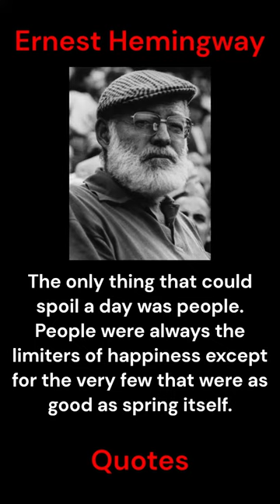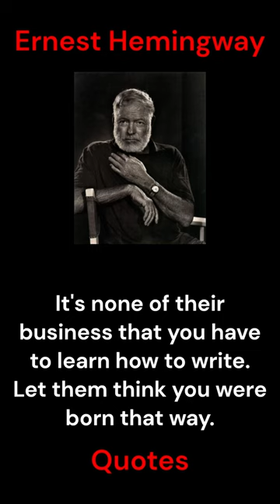Ernest Hemingway Quotes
Ernest Miller Hemingway (July 21, 1899 – July 2, 1961) was an American novelist, short-story writer, and journalist. His economical and understated style—which he termed the iceberg theory—had a strong influence on 20th-century fiction, while his adventurous lifestyle and public image brought him admiration from later generations. Hemingway produced most of his work between the mid-1920s and the mid-1950s, and he was awarded the 1954 Nobel Prize in Literature. He published seven novels, six short-story collections, and two nonfiction works. Three of his novels, four short-story collections, and three nonfiction works were published posthumously. Many of his works are considered classics of American literature.

Hemingway was raised in Oak Park, Illinois. After high school, he was a reporter for a few months for The Kansas City Star before leaving for the Italian Front to enlist as an ambulance driver in World War I. In 1918, he was seriously wounded and returned home. His wartime experiences formed the basis for his novel A Farewell to Arms (1929).

In 1921, he married Hadley Richardson, the first of four wives. They moved to Paris, where he worked as a foreign correspondent and fell under the influence of the modernist writers and artists of the 1920s' "Lost Generation" expatriate community. Hemingway's debut novel The Sun Also Rises was published in 1926. He divorced Richardson in 1927, and married Pauline Pfeiffer. They divorced after he returned from the Spanish Civil War (1936–1939), which he covered as a journalist and which was the basis for his novel For Whom the Bell Tolls (1940). Martha Gellhorn became his third wife in 1940. He and Gellhorn separated after he met Mary Welsh in London during World War II. Hemingway was present with Allied troops as a journalist at the Normandy landings and the liberation of Paris.

He maintained permanent residences in Key West, Florida (in the 1930s) and in Cuba (in the 1940s and 1950s). He almost died in 1954 after two plane crashes on successive days, with injuries leaving him in pain and ill health for much of the rest of his life. In 1959, he bought a house in Ketchum, Idaho, where, in mid-1961, he died by suicide.

Thanks ;-)

Best Ernest Hemingway quotes